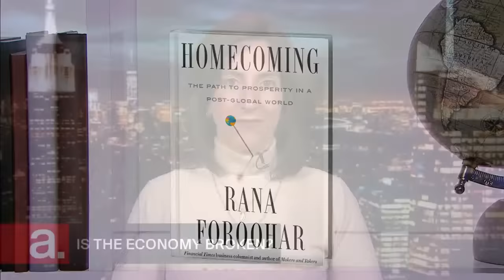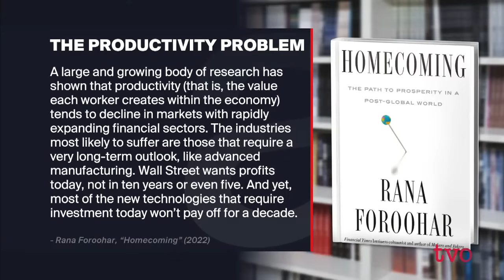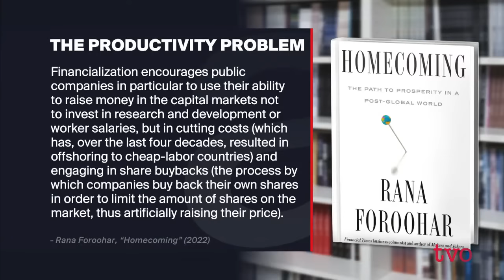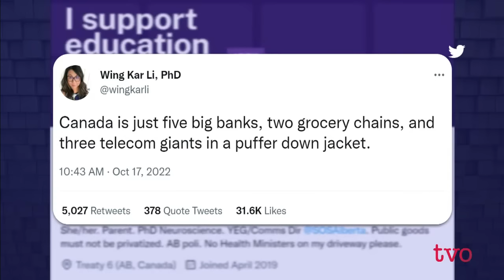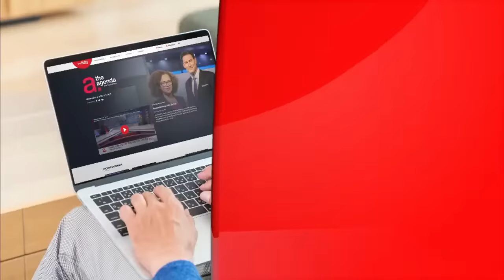How to Understand the Current Economy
How did the world and Canadian economies arrive at their current state? The Agenda delves into the politics and economics of our financial times.